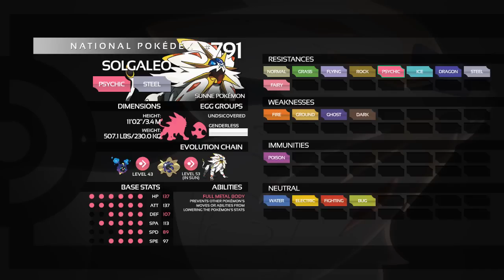The Alolan DataDex w/ TheOneIntegral - Ep 130 "Solgaleo"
Welcome to my incredibly comprehensive series that dissects and breaks down a different Pokémon each week. From their basic appearance to their ideal competitive moveset, allow me to guide you through my DataDex with ease.